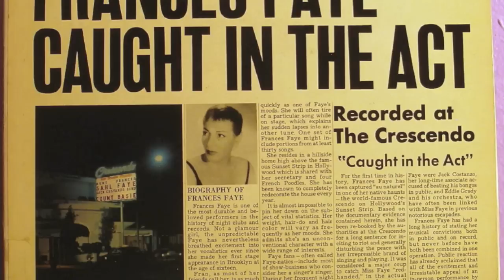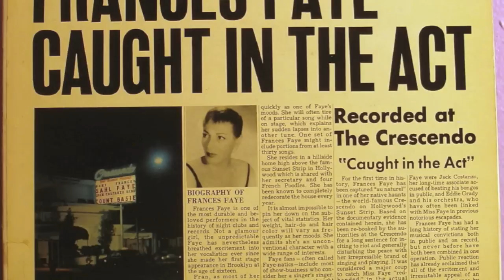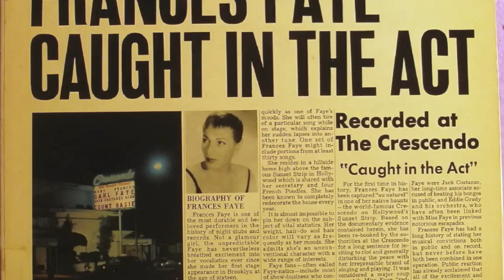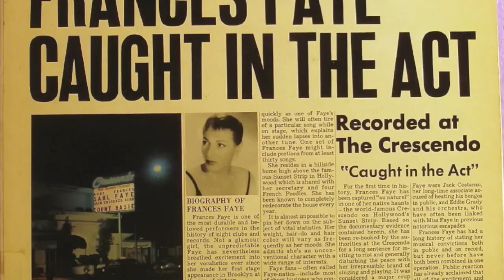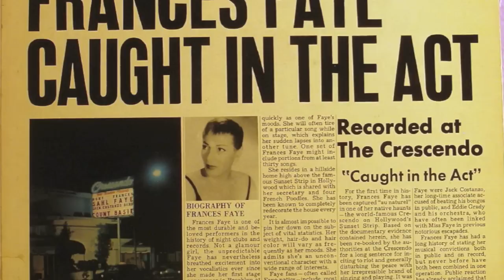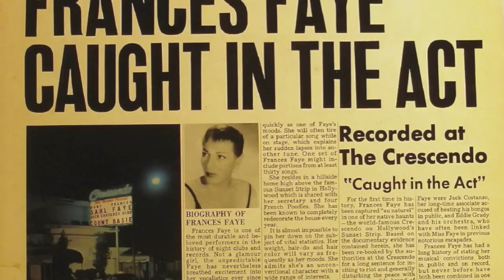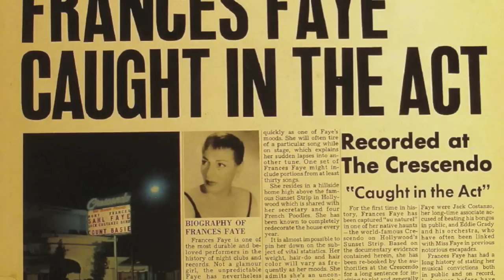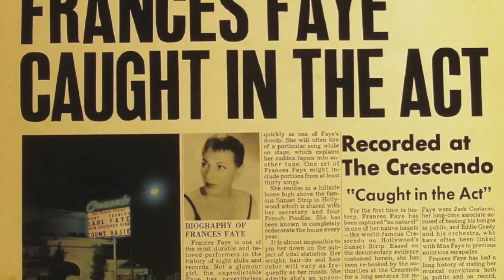Frances Faye - I Wish I Could Shimmy Like My Sister Kate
From the album - Caught In The Act